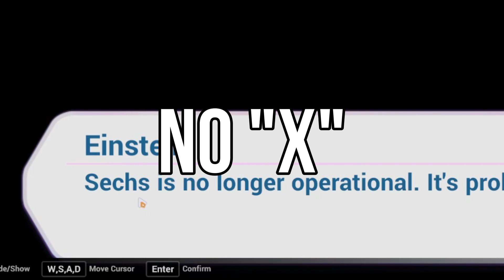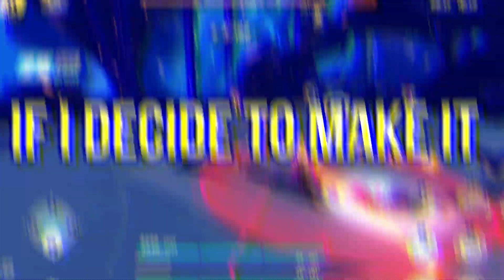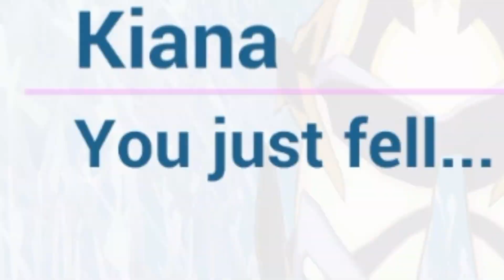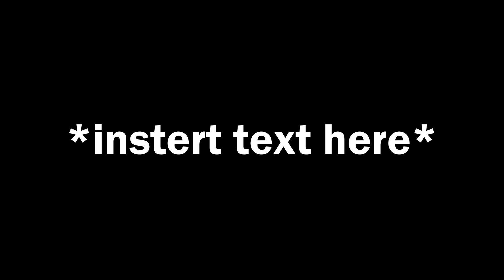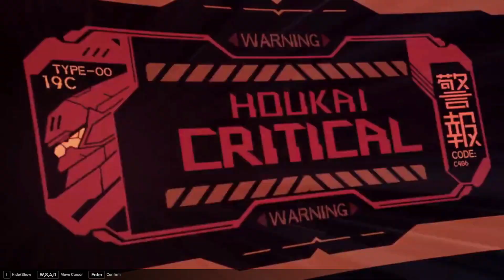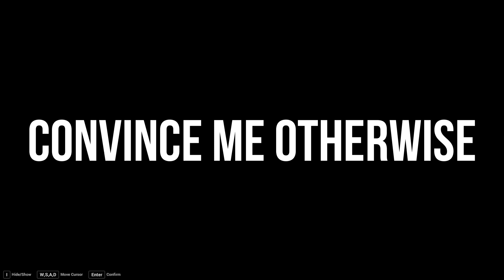Honkai Impact 3rd is heading DEEP.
We literally went deep... down to the ocean, dimensions, and heart.

Follow me if you want :3